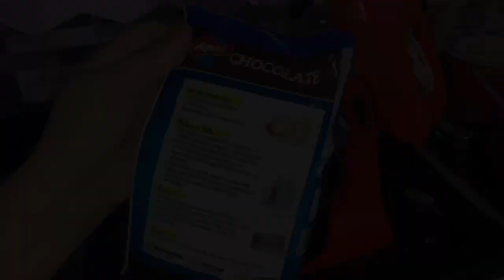COMPRINHAS PARA COZINHA | FIZ BOLO NA MINHA BATEDEIRA RETRO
AMORES ESPERO QUE GOSTEM DO um!!!

INTAGRAM 2

CANAL DO MEU IRMÃO 👉🏼UHEDY OLIVER